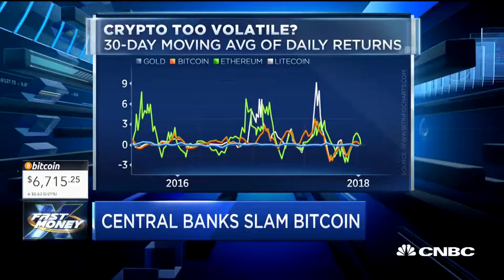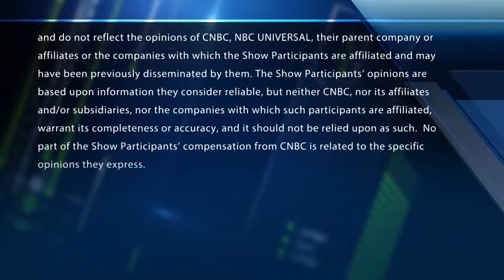Bitcoin scares central banks Here's why